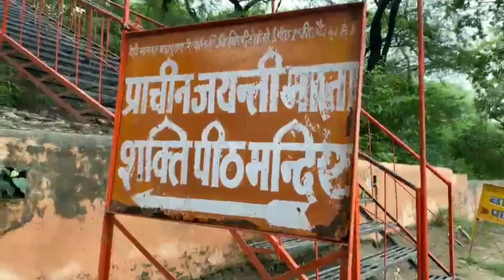5500 वर्षों पहले का इतिहास हस्तिनापुर का 5500 महल 😱😱हस्तिनापुर धरती के काई फुट निचे only mwv 😱😱💯💯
5500 वर्षों पहले का इतिहास हस्तिनापुर का 5500 महल 😱😱हस्तिनापुर धरती के काई फुट निचे onlyMr World vlogger World dailyvlogs lifestylevl ogs travelvlogs vlogcreations vlogging travelling vlogs Mr World vlogger 🌎 channel subscribe and share channel like and comment on vlogs 👍👍💖🌎